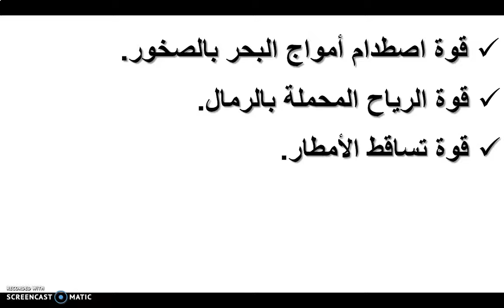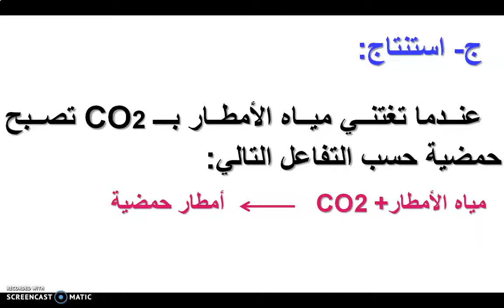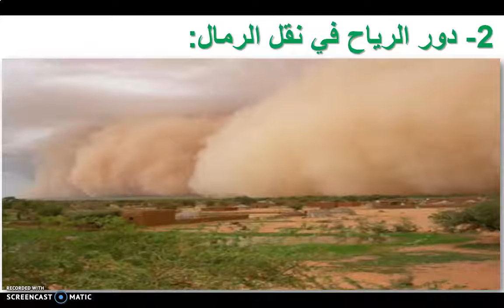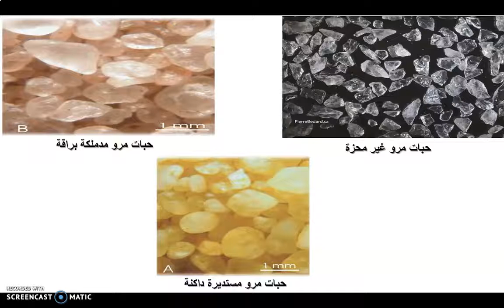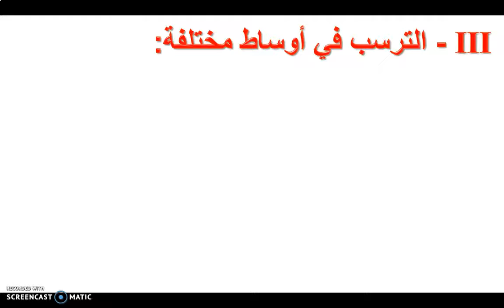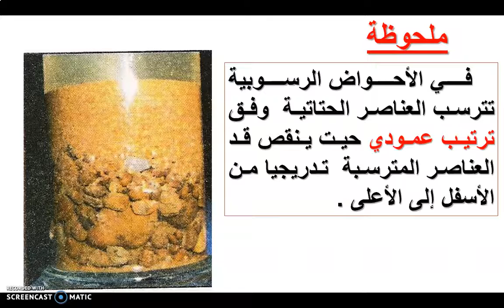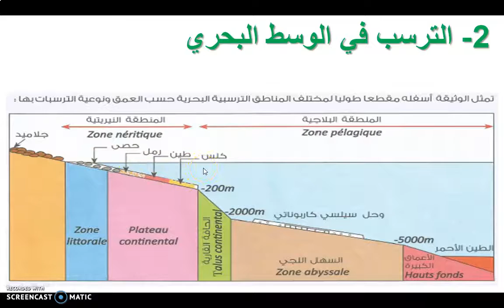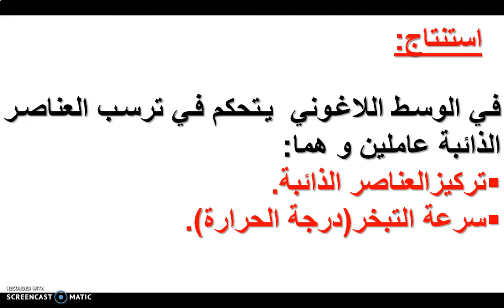1AC SVT semaine23 تشكل الصخور الرسوبية1